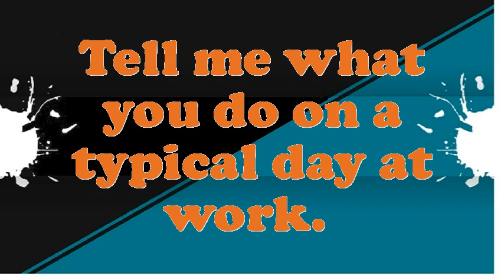Novice interview questions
Interview Questions for Novice.What encouragement preparation would you demand being capable to do this Novice job?What extreme challenges presently do you think an Novice is facing?What was the critical condition you have experience as an Novice?In your Novice Chef job did you feel you improved agreeably?How many projects simultaneously you have worked as an Novice?